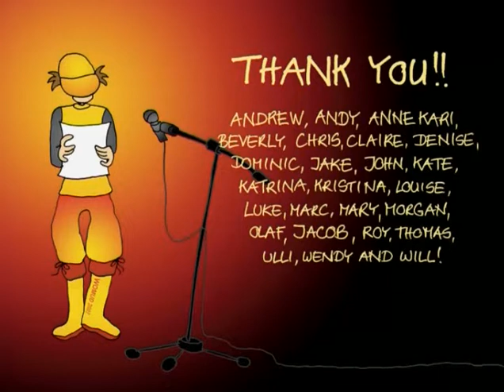WOMAD Festival 2007 (England)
A film by Kerstin Ruemke
DoP: Daniel Arnold
Charlton Park, Upper Minety, Malmesbury, Wiltshire, England